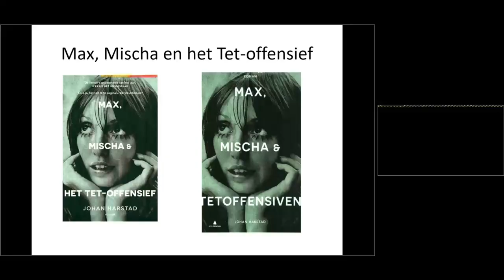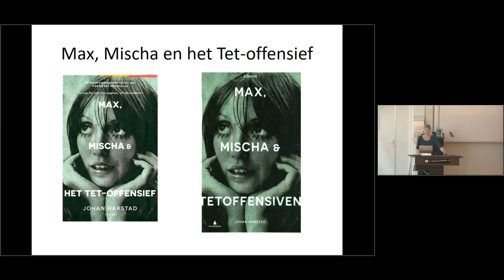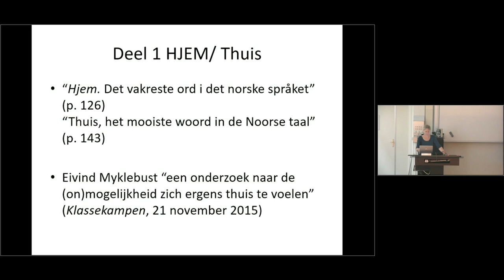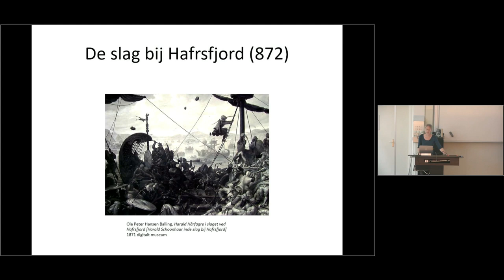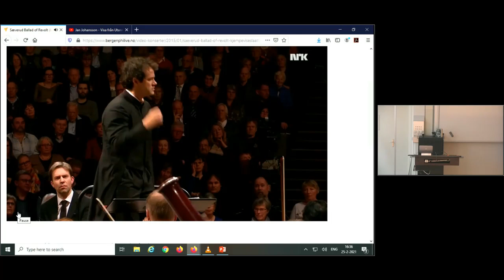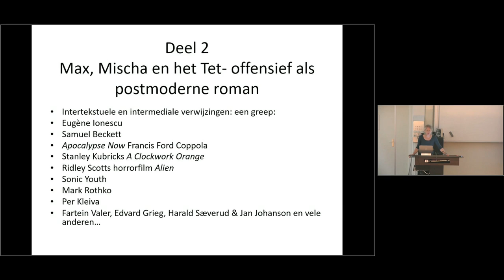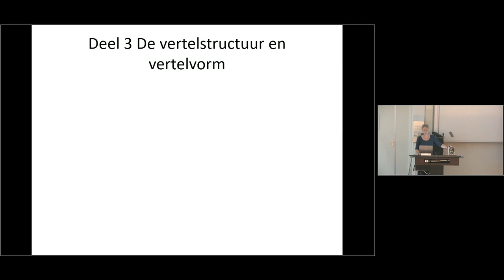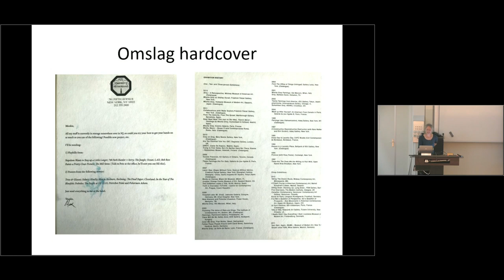Spraakmakende Boeken, dr. Suze van der Poll over het boek Max, Mischa & het Tet-offensief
Op pagina 1123, zo’n honderd pagina’s voor het eind van de volumineuze en bejubelde roman Max, Mischa en het Tet-offensief, bezoekt Max Hansen, hoofdpersoon en verteller met zijn oom Owen Larsen het museum Vesterheim in Iowa. Vesterheim is gewijd aan de Noorse emigranten in de VS. Max en Owen behoren tot die groep, beide zijn afkomstig uit Stavanger, waarvandaan in 1825 de eerste groep Noren naar de VS vertrok (in totaal zou een derde van de Noorse bevolking in de 19e eeuw het vaderland verruilen voor een onzeker bestaan aan de andere kant van de grote plas). Het verhaal dat het museum vertelt is er niet een van successen, the American dream blijkt in veel gevallen een nachtmerrie, of simpelweg de enige manier om te overleven. Het leven van de meeste migranten werd in veel gevallen getekend heimwee, een verlangen naar huis. Dat verlangen tekent ook Max, die hjem – thuis – als het mooiste woord in de Noorse taal beschouwt. Thuisloosheid en het zoeken naar wegen om, via vriendschappen, kunst, film en literatuur, grip op het leven te krijgen vormen de ingrediënten van de lezing van 4 maart.

Daarnaast zullen we bij deze lezing ook stilstaan bij de vertaling van dit omvangrijke werk, en zal Suze van der Poll in gesprek gaan met de vertalers Paula Stevens en Edith Koenders.